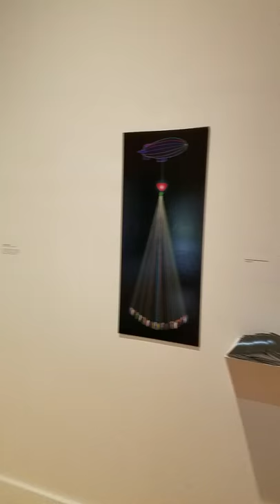Artist to Watch-Chin Chih Yang _ TAAC 2020 NYFA Hall of Fame artist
About Chin Chih Yang 楊金池
Multidisciplinary artist Chin Chih Yang was born in Taiwan, and has resided for thirty seven years in New York City. He studied at Parsons School of Design in Manhattan (BFA, 1986) and at Pratt Institute in Brooklyn (Master of Science, 1994). In 2020, he will be inducted into NYFA's Hall of Fame. In a 2009 review Holland Cotter of the New York Times called one of his projects “a magical tunnel of love.” He has received grants from The New York Foundation for the Arts, the New York State Council on the Arts, and The Taiwan National Culture and Arts Foundation. He was awarded fellowships from the Vilcek Foundation, and in 2018 he was at Yaddo. His 2019 artist residency was at MASS MoCA Studio, and in 2020 he will be a Labor resident at Santa Fe Art Institute.

Chin Chih Yang claims a unified view of the interconnected segments of society and the physical environment in which it functions. Yang's work is related to politics, religion, art history, the environment, and global harmony. Starting in 2013, and still seeking a proper venue for this work, Yang has carefully planned a daring performance project named Watch Us! Together We Can do it for which he is seeking patronship. We request your loving contribution to enable Yang’s dream. Taken as a whole, this work articulates his vision of a world towards which we can strive.